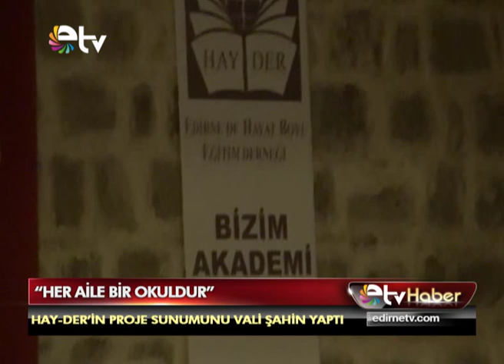HER AİLE BİR OKULDUR